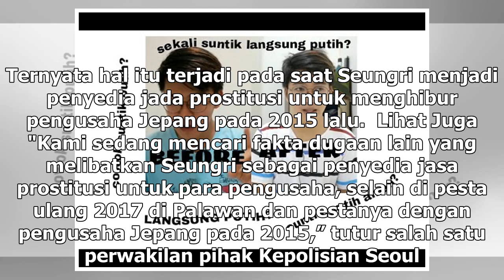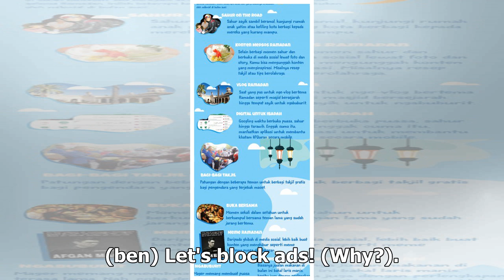Manis Studio | Kasus Makin Rumit, Seungri Diduga Gunakan Jasa PSK untuk Pribadi - VIVA